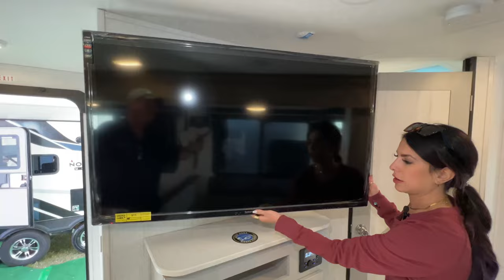Heartland-North Trail-26FKDS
Heartland-North Trail-26FKDS-H01TA